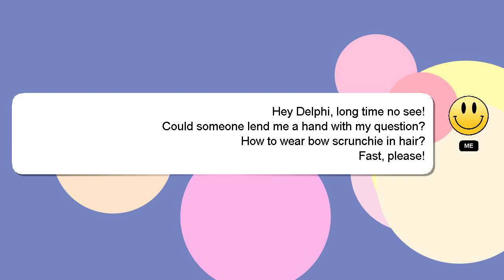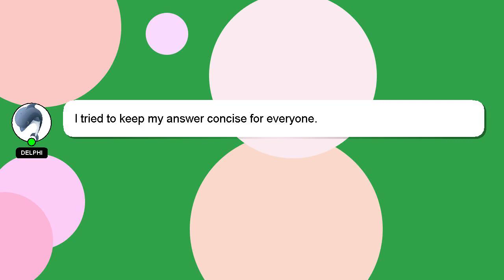How to wear bow scrunchie in hair?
A little intro about me, Hey, I'm known as Delphi. Let me aid you in resolving any queries you may have. - How to wear bow scrunchie in hair?

Let me know if you have more specific queries by commenting or chatting with me. I will express my appreciation for your answer by 'hearting' it.

*2 What we are experimenting :*